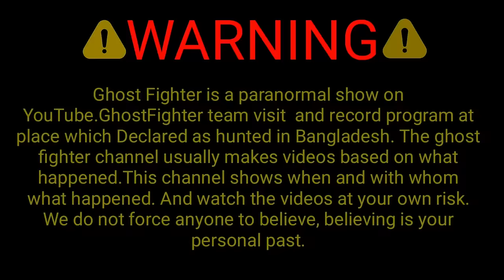নিশি তলার ভয়ানক নবদম্পতির আত্মার কর্মকাণ্ড || The Soul Of The Newlyweds || Ghost Fighter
Important Notice
This channel only reaches you and the stories that happen in real life. Our aim is not to hurt any caste, religion or community. Weak hearted videos are not seen and children are away and you can also watch my videos as entertainment.